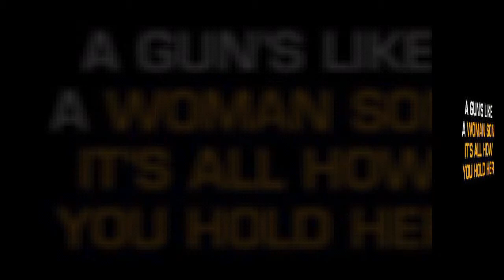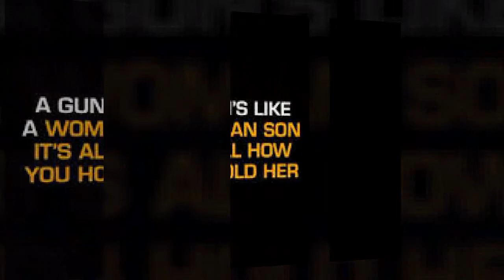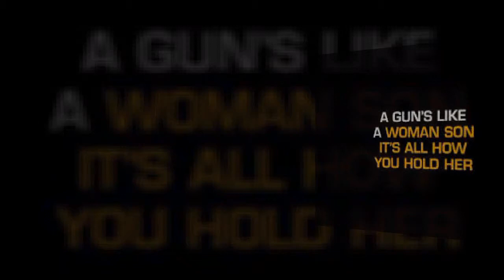Aaron Lewis granddaddys gun